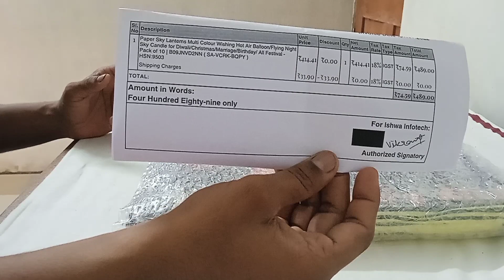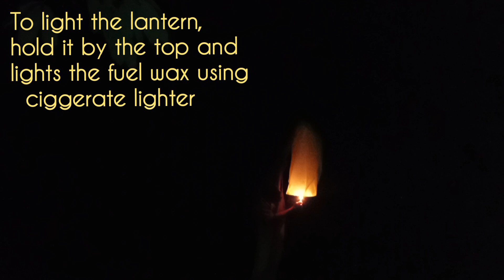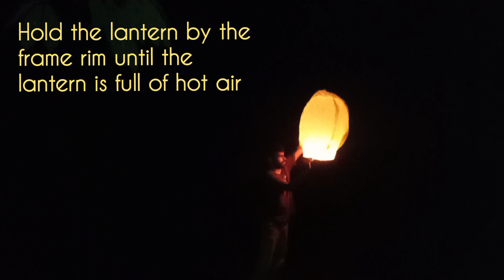How to setup and fly lantern?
unboxing and setup of sky lantern for flying@amazingamigo4906